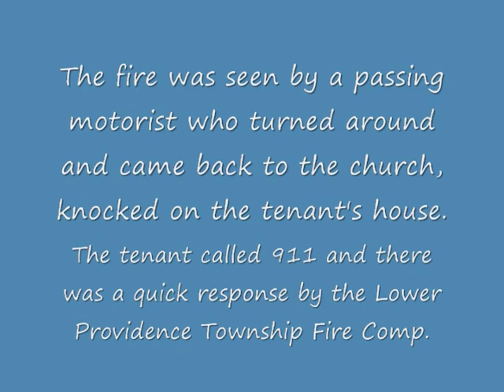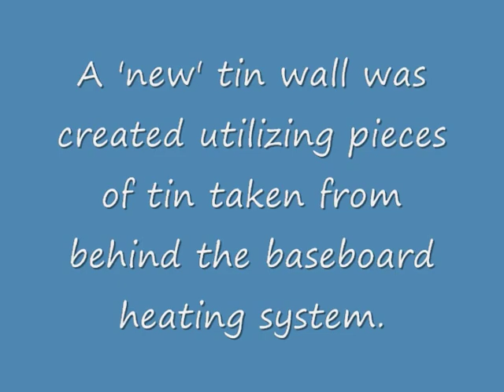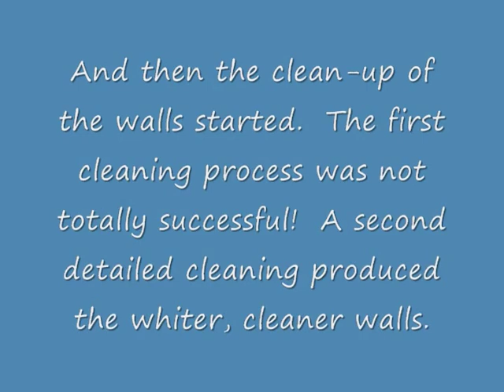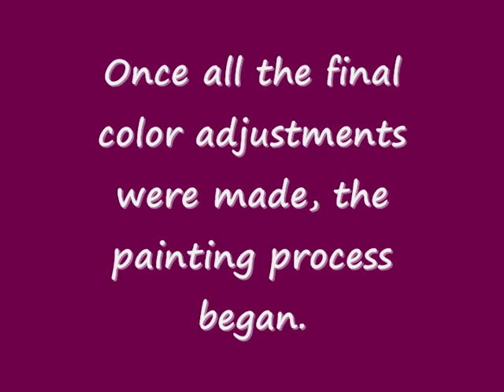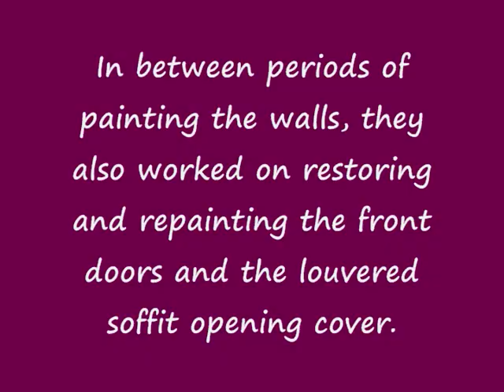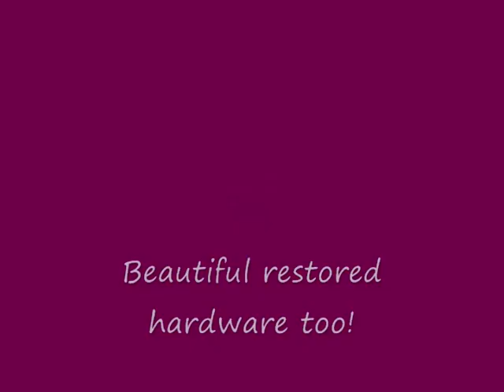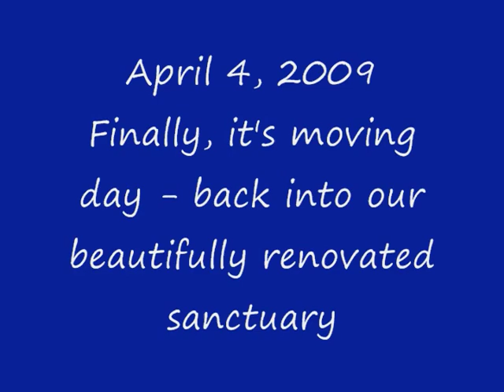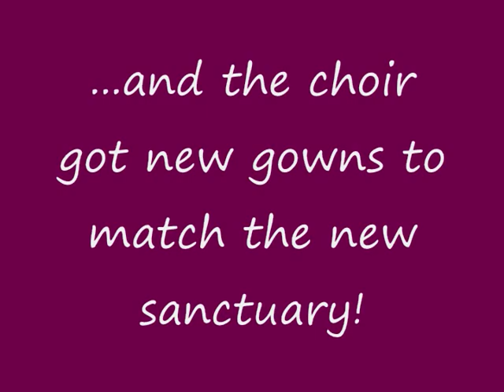EUMC Fire Story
A slideshow of the great fire of Christmas 2008 and the subsequent restoration during 2009 of Evansburg United Methodist Church